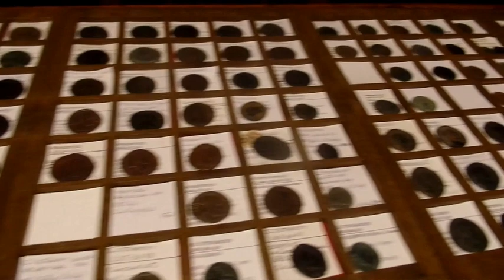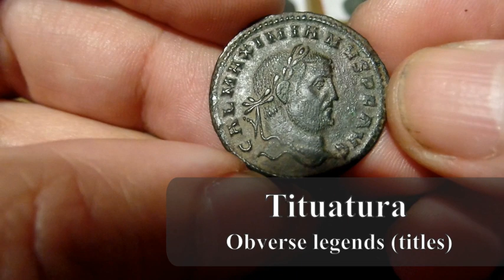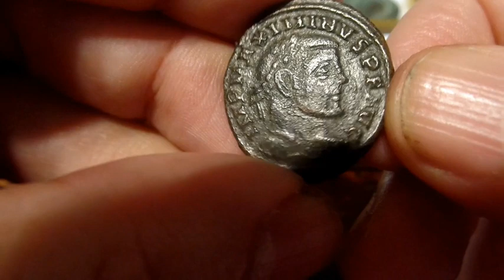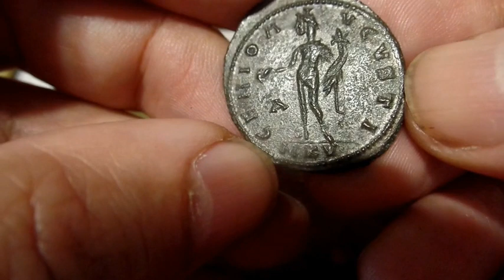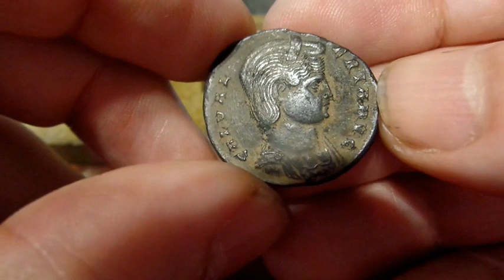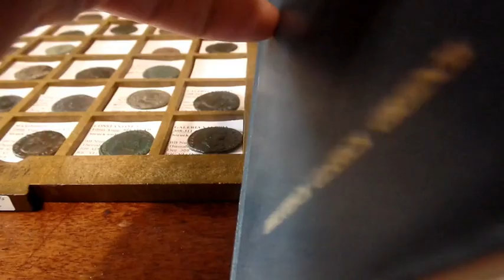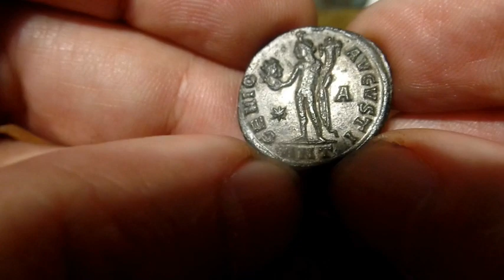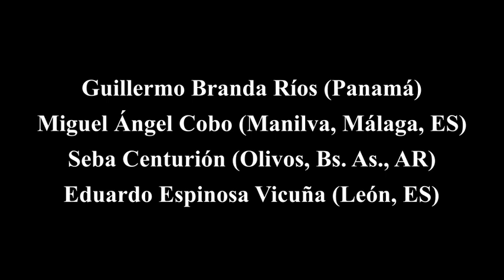Numismática romana: Galerio y Maximino II: "los últimos tetrarcas", y sus monedas (307-313 DC)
En este vídeo veremos un panorama bastante completo de las acuñaciones de Galerio y Maximino II Daza luego del fin de la 3ª tetrarquía en Occidente (306), y especialmente a partir de la conferencia de Carnuntum (noviembre de 308), estudiando a los protagonistas, los demás personajes (Galeria Valeria, Licinio, Constantino el Grande y los emperadores eméritos Diocleciano y Maximiano), sus titulaturas, los reversos de las monedas, y finalmente, detallando las acuñaciones en cada ceca.